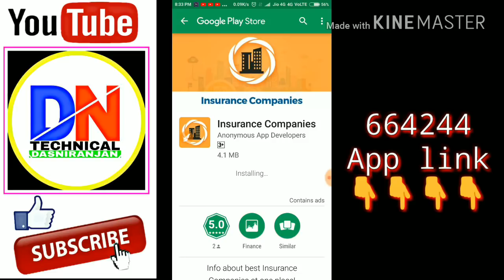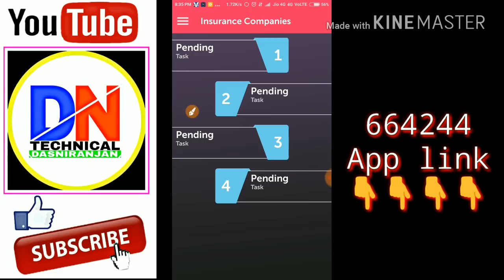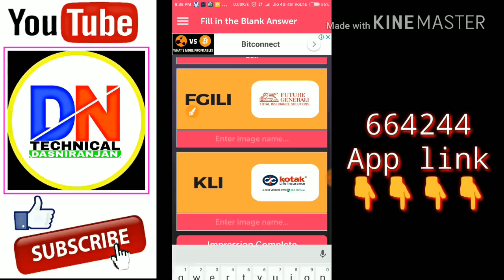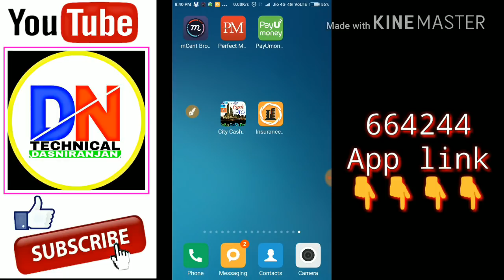Paytm Cash Freecharg Cash MINIMUM REDEEM 10 Rupees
App link

I found best paytm redeem and money earning app.

Code👉664244

Code👉664244

Wish you Success
*DAS NIRANJAN*
[ "TECHNICAL DN" ]

4fun Online Script
Newsdog